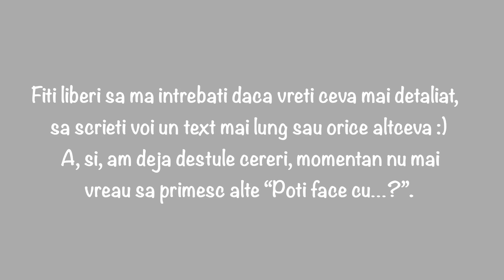Ce cred eu despre … Iaz de Iederă || Dezbatem opinii ~ || Serie short 💫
Stiu, al saptelea ta clip din serie deja, daaar nu am mai avut rabdare si vreau sa stiu mai multe opinii😅

! Cititi commul fixat please !

In clip veti vedea opinia mea despre Ivy :) Fiti liberi sa vi-o ziceti si voi in comentarii, dar fiti respectuosi si fara hate! Sunt curioasa sa vad daca mai sunt persoane care cred la fel ca mine. 🤔💖